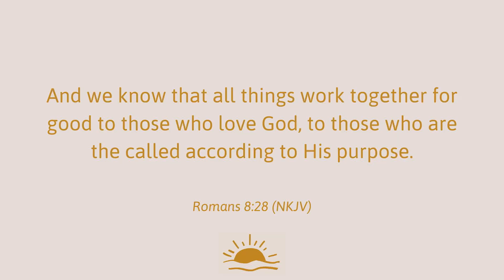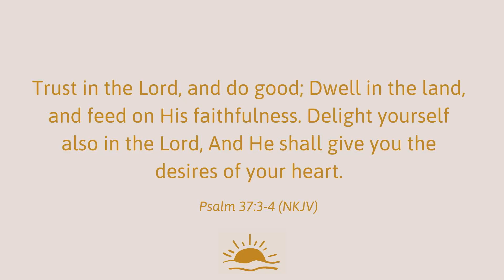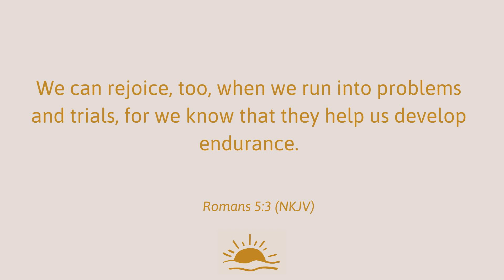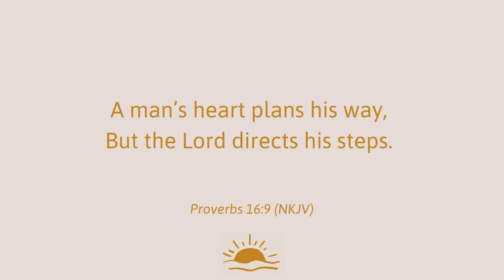This will happen when you trust God's timing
I didn't realize how stubborn I was with achieving my goals until I discovered a serious health issue I had. Here's a video I made a few years back and I hope it blesses you:
MY OVARIAN CANCER STORY (A Christian's perspective)

GEAR:
Camera Set-up:
Sony a6100 with 16-50mm kit lens
Sony a7 first gen
Lens Sony Selp18105G E PZ 18-105mm F4 G OSS
Deity Lavalier Microphone
Ring Light
Camera stands